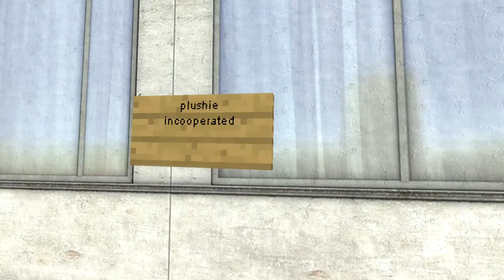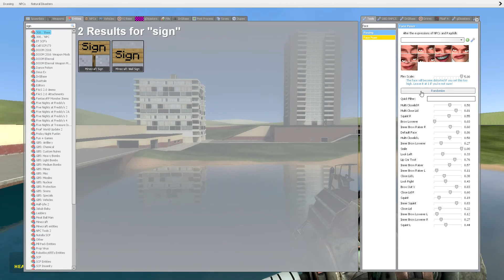plushie inc. 1